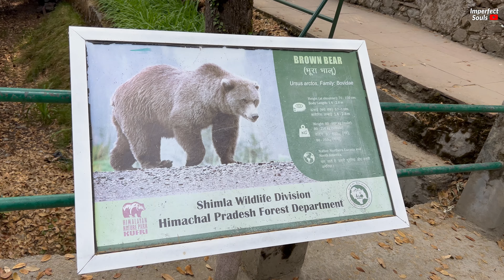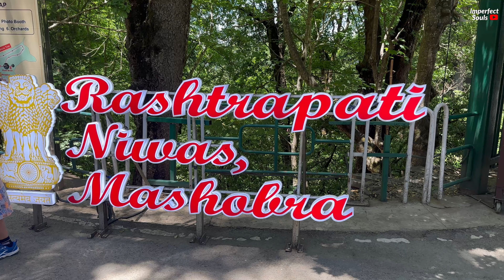Family Trip to Shimla: Rashtrapati Bhawan, Kufri Nature Zoo & Chail Palace Adventure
Join us on a memorable family trip to Shimla, where we explore the historical Rashtrapati Bhawan, experience wildlife at the Kufri Nature Zoo with incredible encounters with brown and black bears, and conclude our adventure at the magnificent Chail Palace. Watch as we capture the beauty, fun, and excitement of our journey through these iconic spots. Perfect for families and travel enthusiasts looking for inspiration for their next trip!